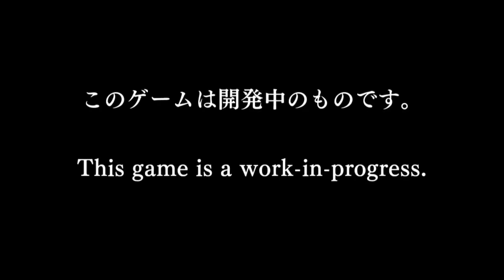Mighty No. 9 - Inafune's Hands on Experience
Check out Keiji Inafune of Capcom trying out the α2 ROM of Mighty No. 9.

Follow Mighty No. 9 at GameSpot.com!